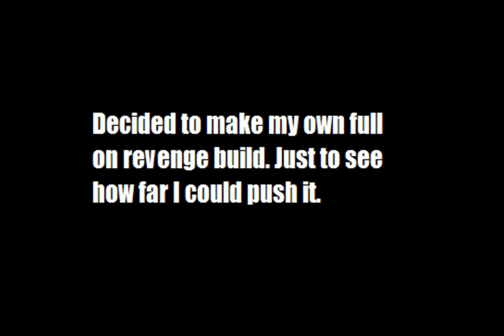8x Revenge Orochi in Breaking EPIC 4 minute fight l For Honor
Xbox One Club: BroDubz

And they tried to say revenge builds weren't broken. I tried a full on revenge build to see how easy mode it was and this is what happened...One Orochi, 7 Kills, 8 revenge modes.

Are you on the Xbox One? Join our club "BroDubz" for discussions with us or even getting a chance to play some games with us!